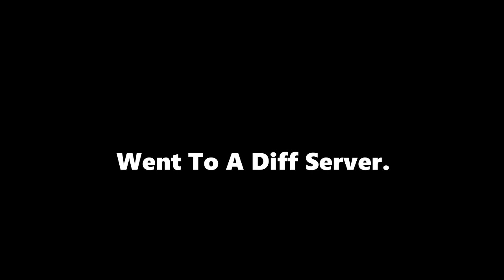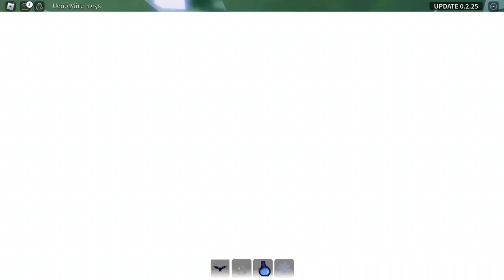[Kaizen] Runnin' FADES As MEGUMI FUSHIGURO...